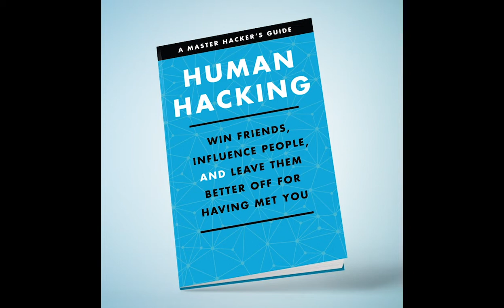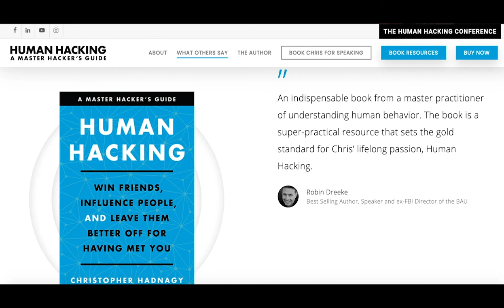A Dive Into Chris Hadnagy's Newest Book, "Human Hacking"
Win friends, influence people, and leave them better off for having met you with Chris Hadnagy's newest book all about Human Hacking and how to use it in your everyday life.